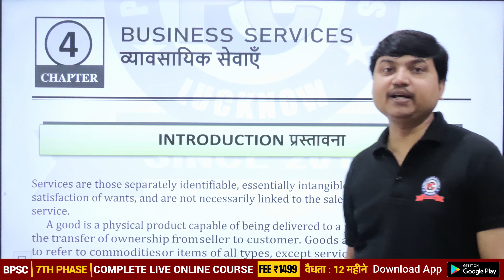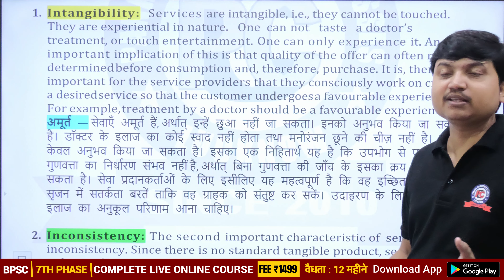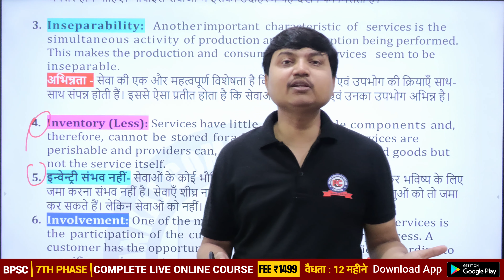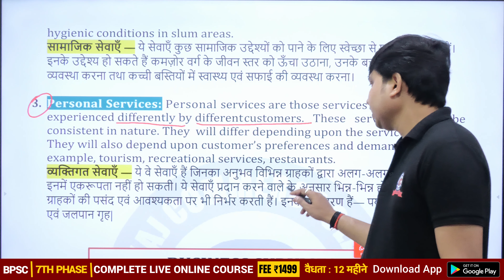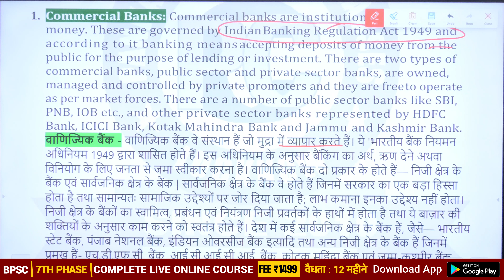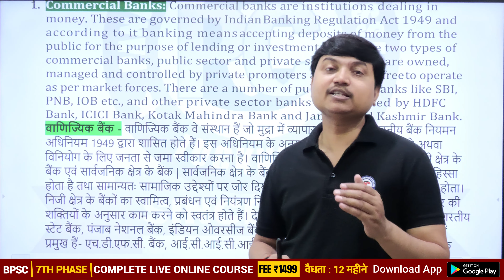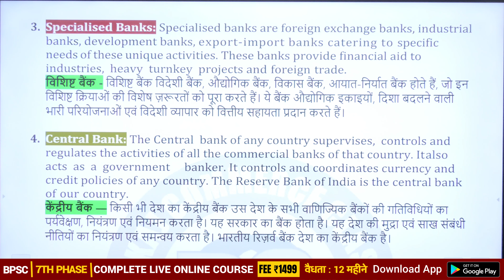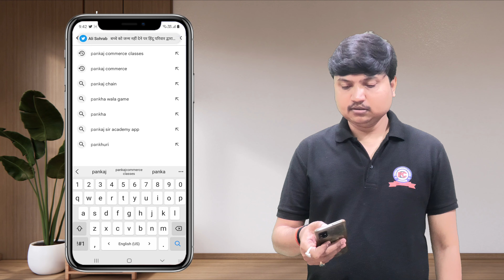Business Services | Bihar 7th Phase | Business Studies (Descriptive)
Pankaj Commerce Classes brings to you an interesting series of BPSC Practice Set in a chronological order.